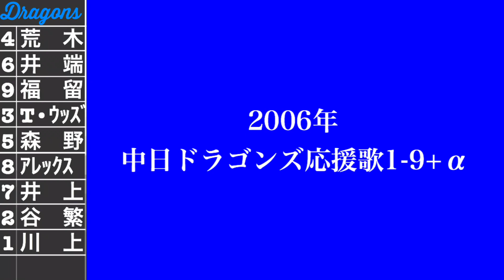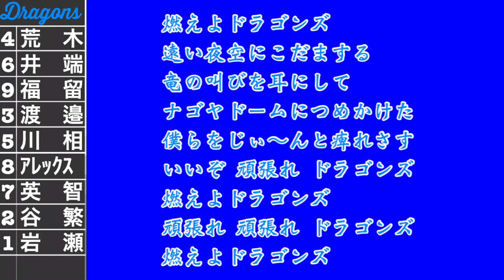2006年 中日ドラゴンズ応援歌1-9 +α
⑧リクエスト応援歌1-9+α
2006年 中日ドラゴンズ応援歌1-9+α
この年のドラゴンズは最強でした

ドラゴンズマーチ
荒木雅博
井端弘和
福留孝介
タイロンウッズ
森野将彦
アレックス
井上一樹
谷繁元信
川上憲伸
立浪和義

現在リクエスト募集を一時停止しております。